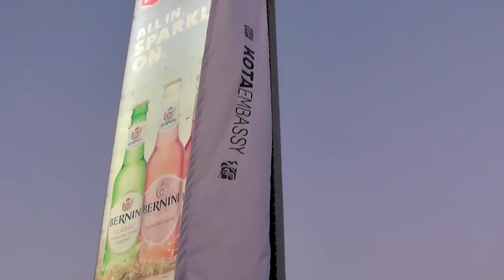Kota Embassy NOTHW Event at Jackbudha 06/10/2018